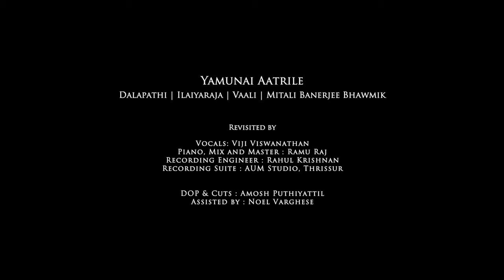Yamunai Aatrile | Viji Viswanathan | Ramu Raj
Vocals: Viji Viswanathan
Piano, Mix and Master: Ramu Raj
Recording Engineer: Rahul Krishnan
Recording Suite: AUM Studios, Thrissur
DOP: Amosh Puthiyattil
Assisted by: Noel Varghese

YAMUNAI AATRILE - ORIGINAL CREDITS
Movie : Thalapathi
Director : Mani Ratnam
Composer  : Isaignani Ilaiyaraja
Lyrics : Vaali
Singer: Mitali Banerjee Bhawmik